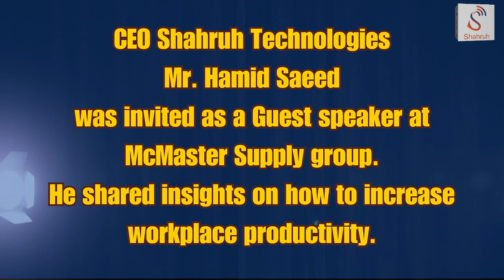Enhancing Workplace Productivity | Insights by Hamid Saeed at McMaster Supply Group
We are proud to announce that our CEO, Hamid Saeed, was invited as a guest speaker at McMaster Supply Group! He shared valuable insights on enhancing workplace productivity and driving innovation within organizations. A great session filled with learning and inspiration!